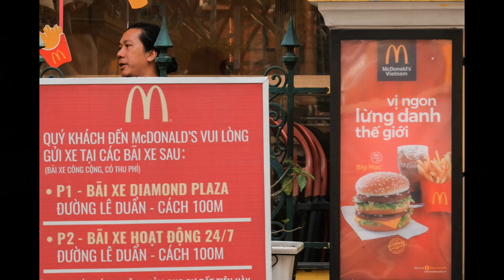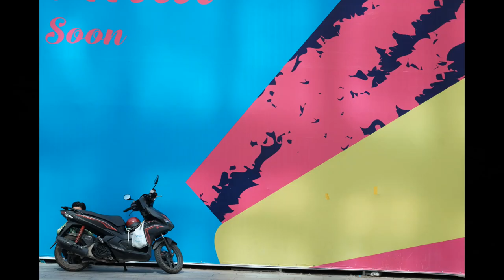Street Photography Mini WORKSHOP with Kmon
Bạn yêu thích phong cách Nhiếp ảnh Tối giản? Bạn thích hình của Kmon trên những group Facebook? Quan trọng hơn là bạn cũng muốn chính mình có thể chụp ra được những tác phẩm tối giản như thế? Mời các bạn liên hệ & book mini workshop cùng Kmon Nguyễn, nhìn mọi thứ dưới góc độ thật khác so với thông thường, chú ý đến từng chi tiết nhỏ, học cách loại bỏ phần dư thừa để ảnh của mình "đơn giản" hơn, sạch hơn, & nghệ thuật hơn nhé.

Make it simple!

+ Street Kmonstyle (my own style of minimalist street photography, and my other photography competitions)